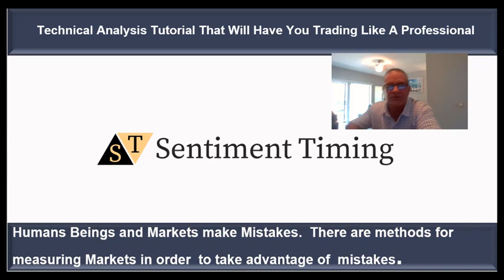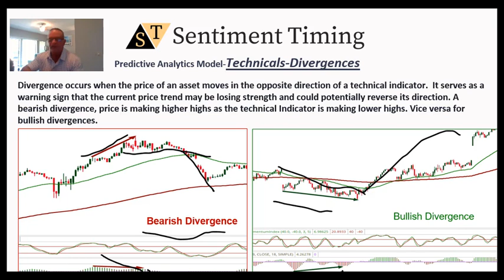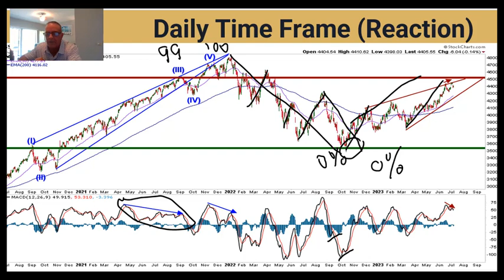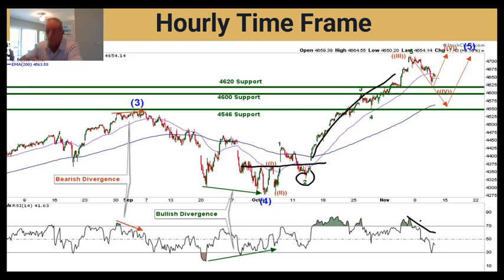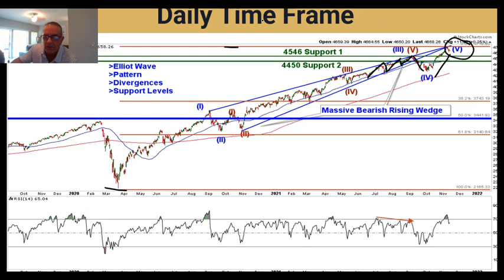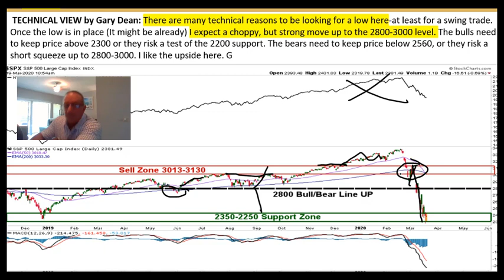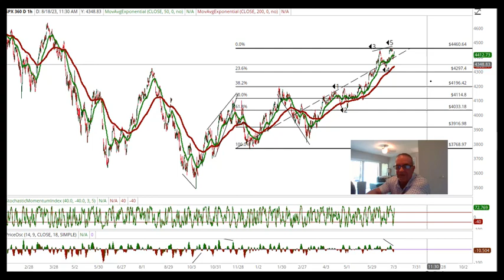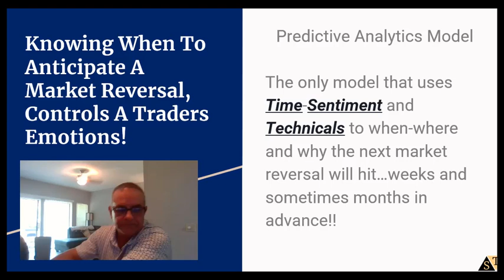Chart Patterns Unleashed Master the Art of Trading with the Ultimate Chart Patterns Trading Course"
In this video, you'll learn how support and resistance can help you better time your entries, exits, and even "predict" market turning points. The power of wedges and how to trade them to make consistent gains.

So go watch it now...